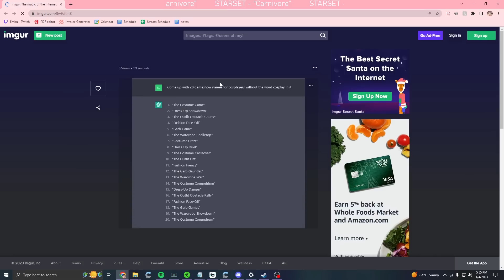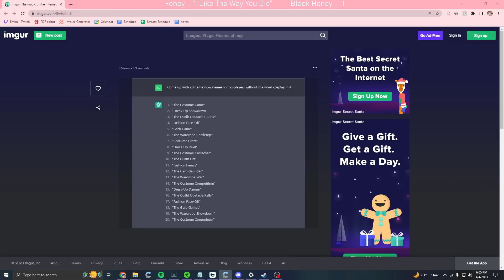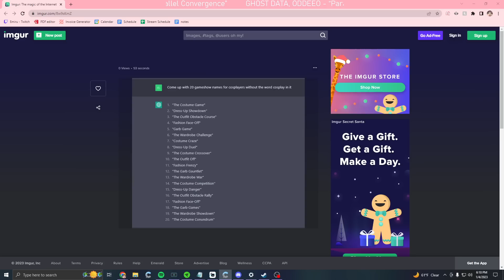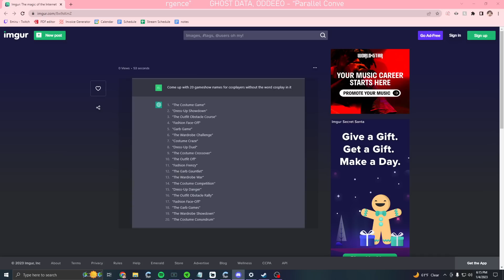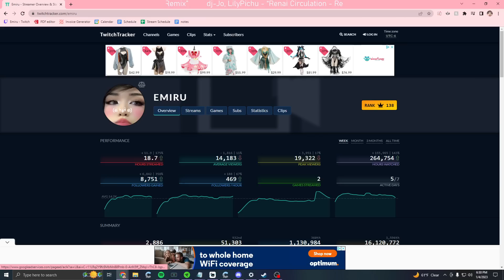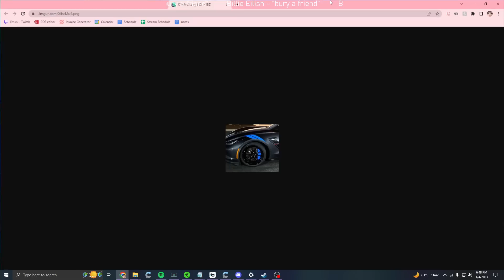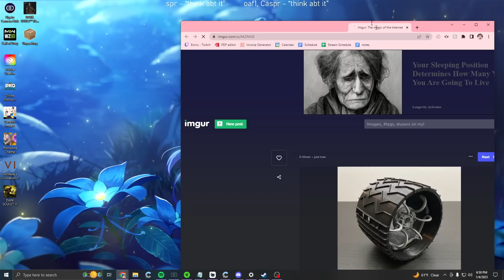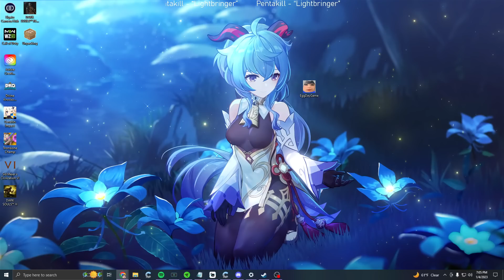Emiru Alt Stream - [January 4th, 2023] Chatting